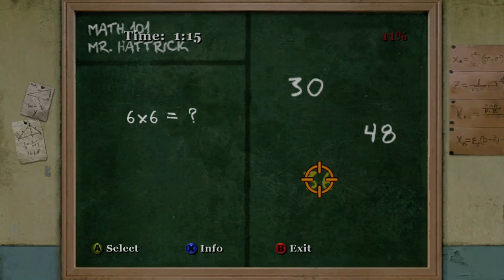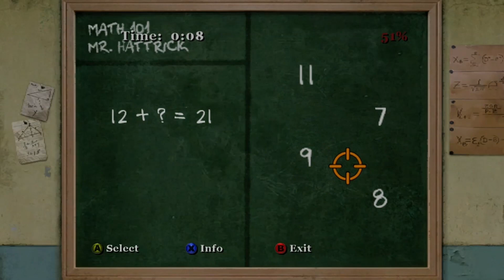pinky , really really likes me - Bully Scholarship Edition PT 5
Jimmy slowly taken on the bulls by the horns . Making his way up the ranks even if he has to take the pride and Jewel from the preps.

Story Missions Completed:
1. Movie Tickets
2. Carnival Date
3.Race The Vale
4. Small Offences
5. Beach Rumble
6. Tad's House